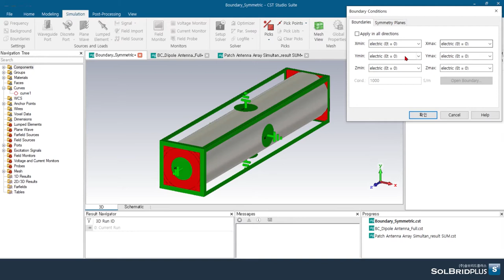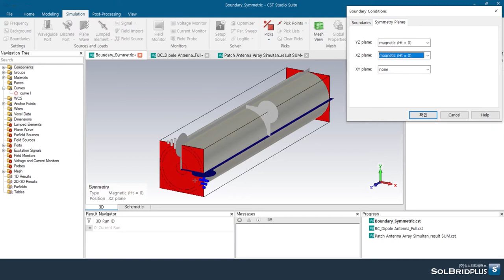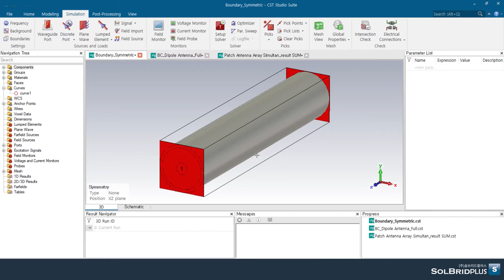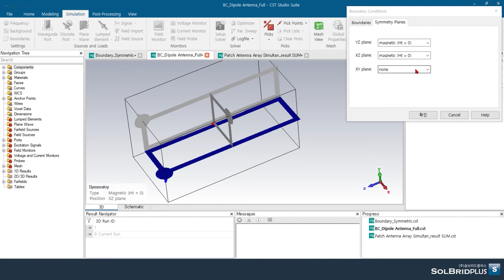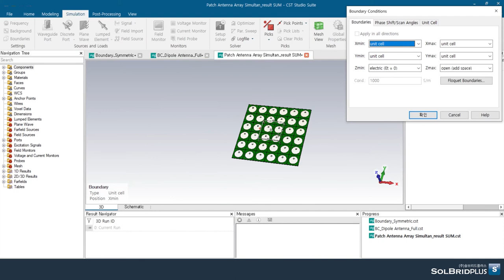CST STUDIO SUITE Tutorial (31) | Boundaries - Symmetry Plane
Simulation - Settings - Boundaries : 대칭 구조를 사용하여 경계조건을 보다 간소하게 근사화하여 해석할 수 있습니다. 해석 Mesh를 효과적으로 줄일 수 있습니다.